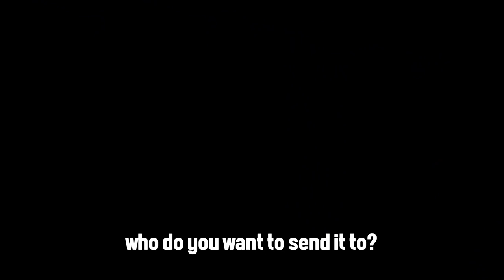Apex Legends is the BEST Battle Royale?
I'm trying to find a way to upload videos more often while still enjoying the content I'm making. I tried to do that with this video, but I'm not 100% happy with how it came out. I don't think I ever will if I keep making 10min+ videos all the time so I might start uploading shorter videos from now on to see how that goes. I appreciate you guys watching while I try to figure out how to be a better YouTuber!